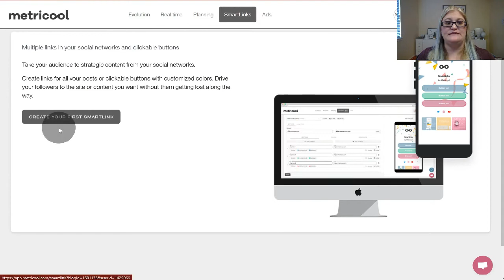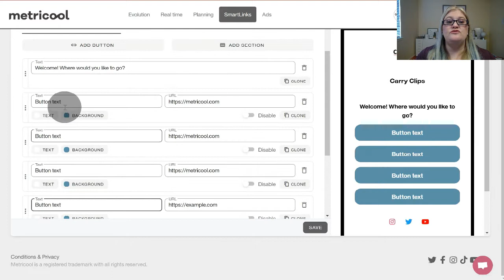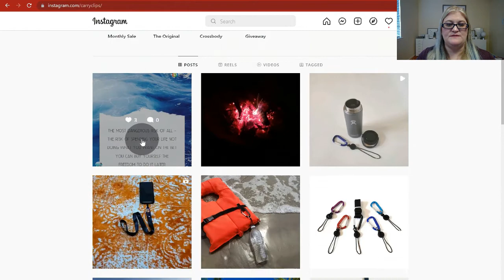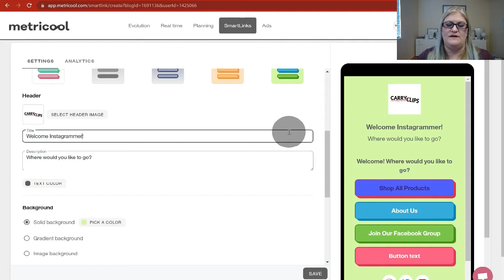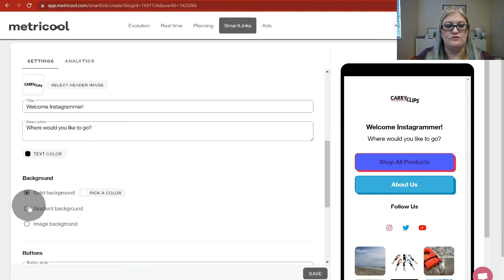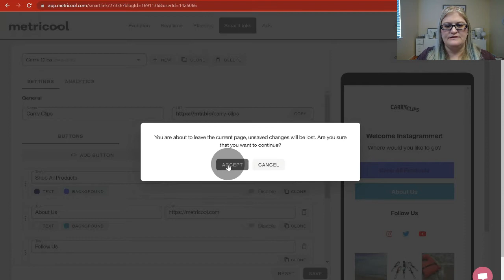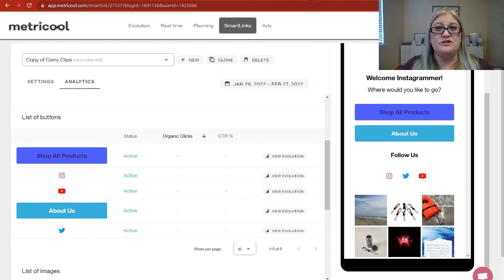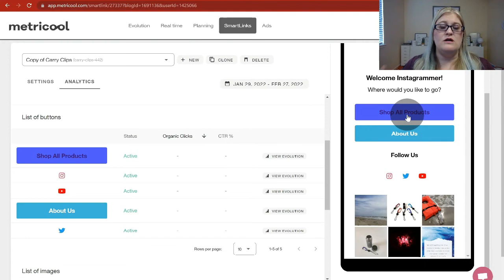How to Use Smart Links in Metricool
Did you know you can add smart links to your social media bio using Metricool? In this video, you'll learn how to use smart links and we'll discuss the pros and cons of using smart links for your ecommerce business.

RESOURCES TO GROW YOUR ECOMMERCE BUSINESS

🥳 Join the next Social Media Challenge to create evergreen posts & video

WATCH “GREAT VIDEOS FOR SOCIAL MEDIA”

CONNECT WITH MY SCHEDULED BIZ

⏳ TIMESTAMPS
00:00 - Intro
00:58 - Click Create First Smartlink
01:14 - Metricool Smart Link Buttons,
03:17 - Metricool Smart Link Media
04:36 - Metricool Smart Link Appearance
09:12 - How to create multiple Metricool Smart Links
09:55 - Metricool Smart Links Analytics
11:08 - Pros of Using Metricool Smart Links
12:21 - Cons of Using Metricool Smart Links